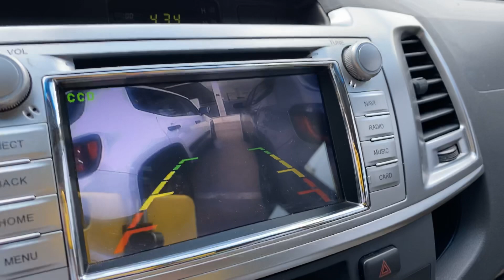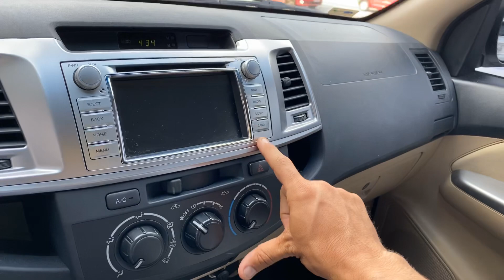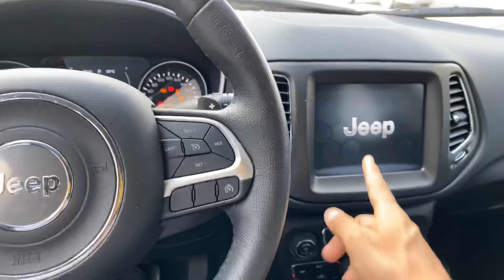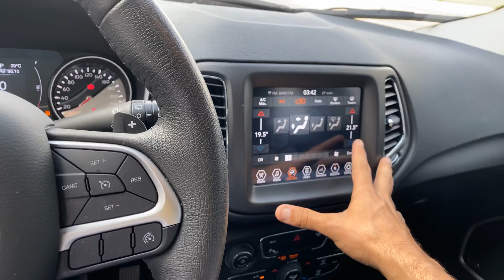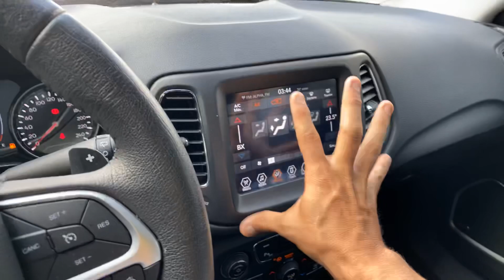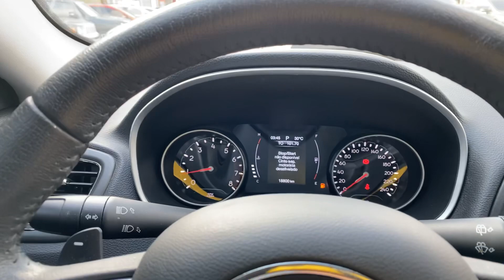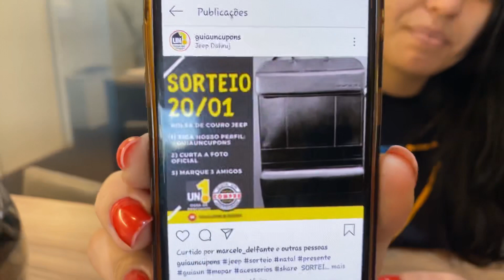Jeep Aricanduva Toyota Hilux + Jeep Compass 2018 c/18.000km na Jeep Aricanduva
Oportunidades para você entrar 2020 de carro novo na Jeep Aricanduva | plantão este final de semana | Avenida Aricanduva 4990